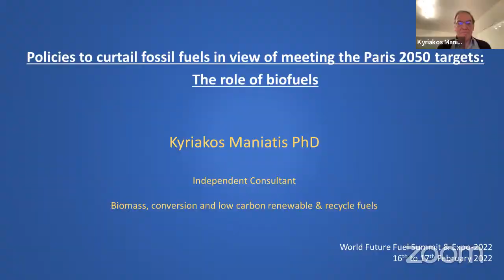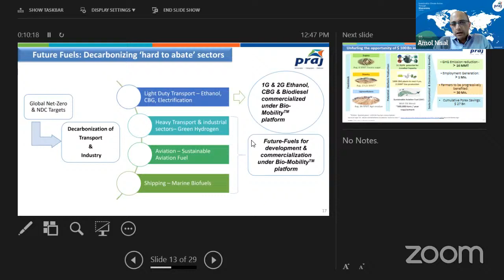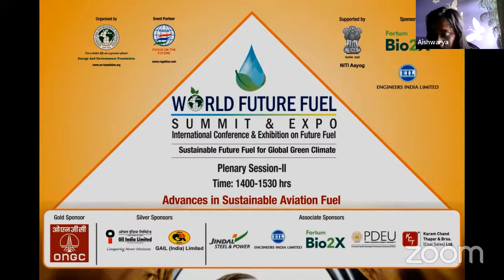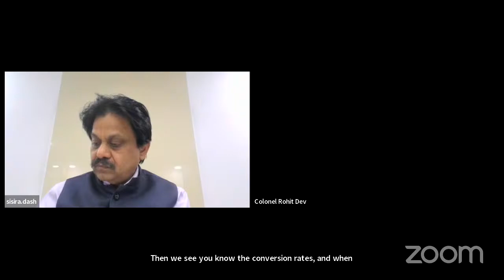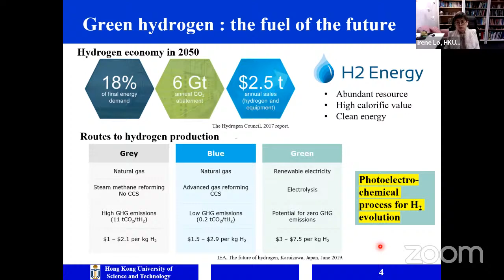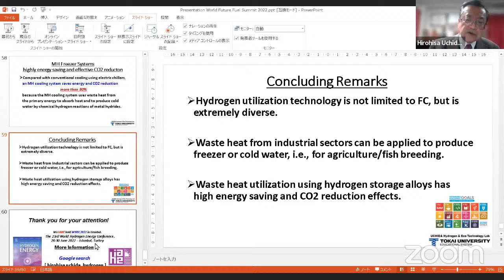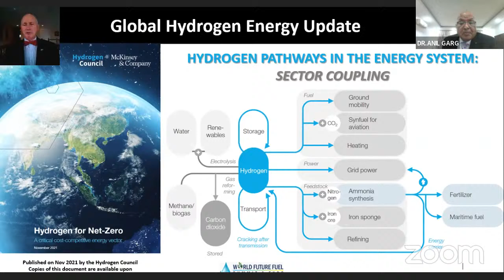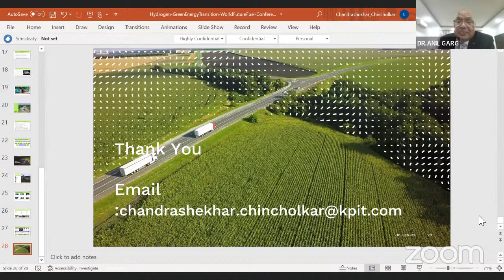3rd World Future Fuel Summit 2022 (First Day) 16th February 2022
3rd World Future Fuel Summit 2022 (First Day) 16th February 2022